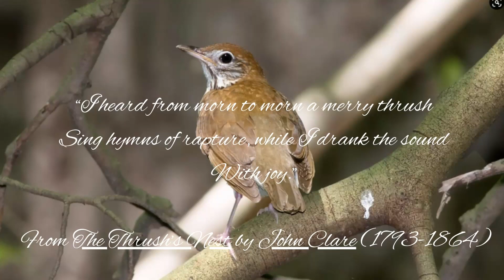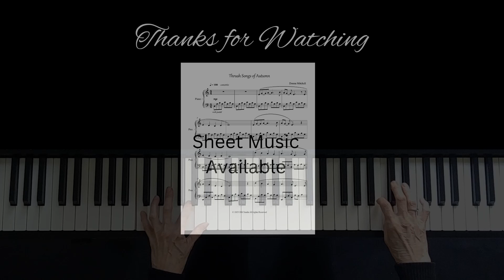Thrush Songs of Autumn | Original Piano Solo | Sheet Music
The first day of Autumn is September 23rd; just a few days away so I wanted to get a fall themed composition written and recorded for the occasion. I hope you enjoy my simple piece which is another etude for students to learn and enjoy playing. This one features melody line syncopations and right hand ripple effect motifs that sound somewhat like a birdsong.

On a Thrush Singing in Autumn
SWEET singer of the Spring, when the new world
Was fill’d with song and bloom, and the fresh year
Tripp’d, like a lamb playful and void of fear,
Through daisied grass and young leaves scarce unfurl’d,
Where is thy liquid voice
That all day would rejoice?
Where now thy sweet and homely call,
Which from gray dawn to evening’s chilling fall
Would echo from thin copse and tassell’d brake,
For homely duty tun’d and love’s sweet sake?
The spring-tide pass’d, high summer soon should come.
The woods grew thick, the meads a deeper hue;
The pipy summer growths swell’d, lush and tall;
The sharp scythes swept at daybreak through the dew.
Thou didst not heed at all,
Thy prodigal voice grew dumb;
No more with song mightst thou beguile,
She sitting on her speckled eggs the while,
Thy mate’s long vigil as the slow days went,
Solacing her with lays of measureless content.
Nay, nay, thy voice was Duty’s, nor would dare
Sing were Love fled, though still the world were fair;
The summer wax’d and wan’d, the nights grew cold,
The sheep were thick within the wattled fold,
The woods began to moan,
Dumb wert thou and alone;
Yet now, when leaves are sere, thy ancient note
Comes low and halting from thy doubtful throat.
Oh, lonely loveless voice, what dost thou here
In the deep silence of the fading year?
Thus do I read answer of thy song:
“I sang when winds blew chilly all day long;
I sang because hope came and joy was near,
I sang a little while, I made good cheer;
In summer’s cloudless day
My music died away;
But now the hope and glory of the year
Are dead and gone, a little while I sing
Songs of regret for days no longer here,
And touch’d with presage of the far-off Spring.”
Is this the meaning of thy note, fair bird?
Or do we read into thy simple brain
Echoes of thoughts which human hearts have stirr’d,
High-soaring joy and melancholy pain?
Nay, nay, that lingering note
Belated from thy throat—
“Regret,” is what it sings, “regret, regret!
The dear days pass, but are not wholly gone.
In praise of those I let my song go on;
’T is sweeter to remember than forget.” Stedman, Edmund Clarence

This composition features a simplistic motif that might be heard as an imitation of a song by some of the different species of thrush birds. Most notably is the Hermit Thrush whose songs are the most beautiful and complex. You might want to listen to Amy Beach's two compositions called  "Hermit Thrush at Morn" and " Hermit Thrush at Eve", which feature more elaborate birdsong imitations.
For more information about birds and birdsong
 Also used for this presentation :
 Canva Graphics
Roland FP 90X
Ableton Live
DaVinci Resolve 18
Pexels video clips